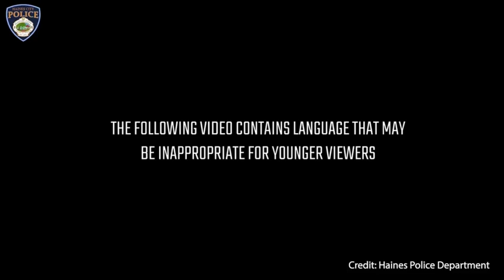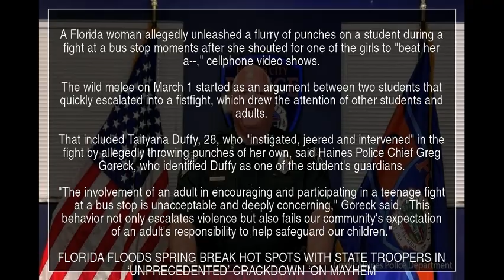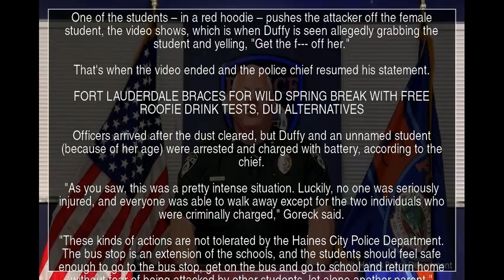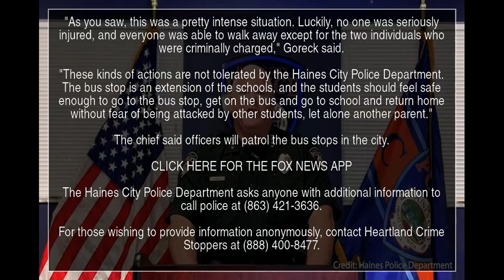Florida woman 'instigated, jeered and intervened' in student school bus fight in wild melee video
Florida woman 'instigated, jeered and intervened' in student school bus fight in wild melee video: police

A Florida woman allegedly unleashed a flurry of punches on a student during a fight at a bus stop moments after she shouted for one of the girls to "beat her a--," cellphone video shows.

The wild melee on March 1 started as an argument between two students that quickly escalated into a fistfight, which drew the attention of other students and adults.

That included Taityana Duffy, 28, who "instigated, jeered and intervened" in the fight by allegedly throwing punches of her own, said Haines Police Chief Greg Goreck, who identified Duffy as one of the student's guardians.

"The involvement of an adult in encouraging and participating in a teenage fight at a bus stop is unacceptable and deeply concerning," Goreck said. "This behavior not only escalates violence but also fails our community's expectation of an adult's responsibility to help safeguard our children."

FLORIDA FLOODS SPRING BREAK HOT SPOTS WITH STATE TROOPERS IN ‘UNPRECEDENTED’ CRACKDOWN ‘ON MAYHEM

A segment of the brawl was played in a video statement by Goreck, which included cellphone footage of the fight that was mostly blurred and bleeped.

It starts with two students – one in a red sweatshirt and another wearing a gray shirt – pushing and shoving, but they were quickly separated by adults and other students.

But the brawl continues when one of the students – in the gray shirt – goes after a different target, a female student in a blue shirt, who was pinned to the ground and hit with several closed-fist blows.

Duffy – seen in a gray sweater and black shorts – allegedly records the fight and yells, "Beat her a--," according to police.

One of the students – in a red hoodie – pushes the attacker off the female student, the video shows, which is when Duffy is seen allegedly grabbing the student and yelling, "Get the f--- off her."

That's when the video ended and the police chief resumed his statement.

Officers arrived after the dust cleared, but Duffy and an unnamed student (because of her age) were arrested and charged with battery, according to the chief.

"As you saw, this was a pretty intense situation. Luckily, no one was seriously injured, and everyone was able to walk away except for the two individuals who were criminally charged," Goreck said.

"These kinds of actions are not tolerated by the Haines City Police Department. The bus stop is an extension of the schools, and the students should feel safe enough to go to the bus stop, get on the bus and go to school and return home without fear of being attacked by other students, let alone another parent."

The chief said officers will patrol the bus stops in the city.

Taityana Duffy  Greg Goreck  Haines City Police Department  YTNews  YT News  Youtube news  News  Daily news  Sports news  Political news  Economic news  Cultural news  International news  Hot news  YT news  Youtube News  Iran news  World news  Special news  Analytical news  Election news  Technology news  Entertainment news  Israel news